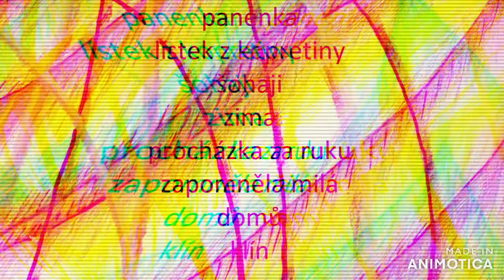Roman Hampacher - Šohaji (Album Teaser #6)